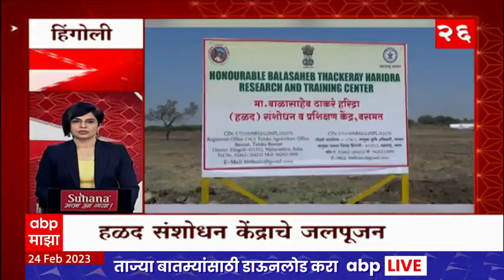Top 50 : दुपारच्या बातम्यांचा वेगवान आढावा : बातम्यांचं अर्धशतक : 23 फेब्रुवारी 2023 : ABP Majha